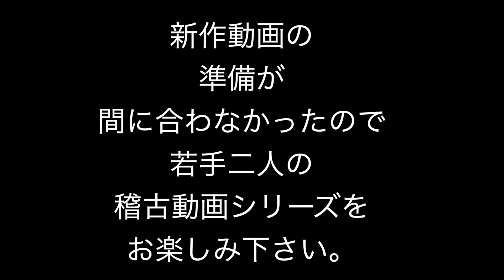大知マンチャンネル【５】アクション対決！！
大知マンスーツアクターの知花輝と小橋川飛鳥
アクション稽古動画。
若手が頑張っている現場です！

ドラマ「安全第一大知マン」
放送まであと一ヶ月！！
待てないよ〜！！！

大知マンチャンネルでは番組をさらに楽しむことが出来る予備知識をどんどん配信していきます！！

ドラマ安全第一大知マン2020年1月25日放送開始！！